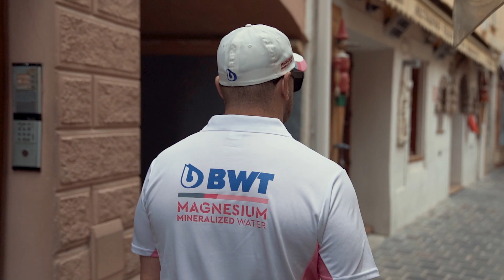Porsche Supercup Stories: Génération Monaco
The first episode of the Porsche Supercup Stories takes us to Monaco. A city full of luxury and glamour featuring the most famous circuit in the world: the Circuit de Monaco.
Whether you're an amateur or a professional, every racing driver dreams of racing on this track, at least once in your life.
ProAm Nicolas Misslin and Rookie Dorian Boccolacci share their experiences and expectations about one of the most famous Grand Prix in motorsport.